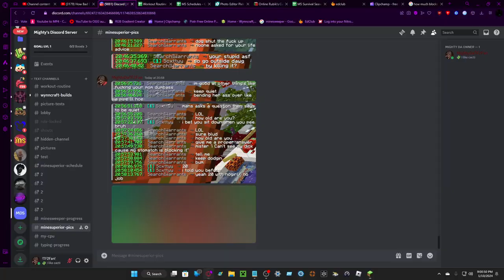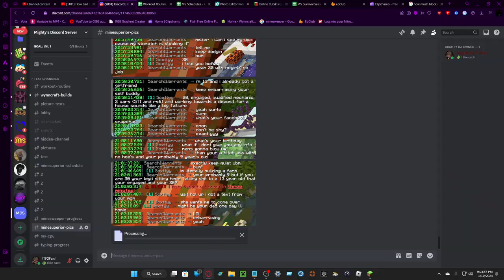Chat Going Wild ☠